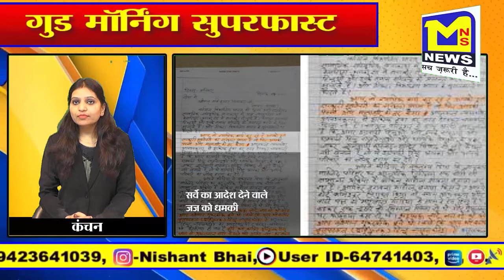MNS NEWS - ज्ञानवापी में सर्वे का आदेश देने वाले जज को धमकी | गुड मॉर्निंग सुपरफास्ट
MNSNEWSLIVE# MNS#MNSNEWS NAGPUR ज्ञानवापी में सर्वे का आदेश देने वाले जज को धमकी | गुड मॉर्निंग सुपरफास्ट